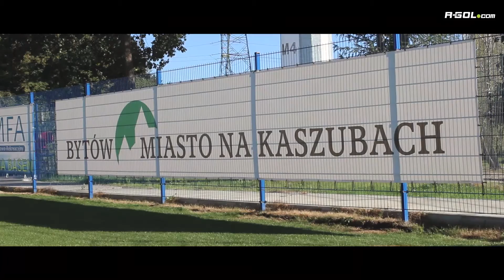15 par butów 15-lecie R-GOL. Bytovia Bytów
Z okazji 15-lecia firmy R-GOL postanowiliśmy odwiedzić zaprzyjaźnione kluby i akademie piłkarskie. Nie oczekiwaliśmy prezentów, a sami je rozdajemy! Każdą wizytę okraszamy dowolną parą butów piłkarskich dla najlepszego zawodnika w konkurencji „obij poprzeczkę”.

Bytów przywitał nas piękną, słoneczną pogodą. W świetnych nastrojach przyglądaliśmy się rozgrzewce zawodników, wtedy jeszcze nieświadomych, co za chwilę ich czeka. Po krótkich przygotowaniach do konkurencji, rozpoczęliśmy crossbarchallenge. Poziom był bardzo wysoki, w finałowej rundzie znalazło się 6 zawodników!

Ostatecznie zwycięzcą okazał się Karol, który przystąpił do konkurencji po 2 tygodniowej przerwie spowodowanej drobnym urazem kolana. Koledzy nie kryli zdziwienia, ale podobnie zareagował sam zainteresowany. Najważniejsze jednak, że pojawił się uśmiech i zadowolenie z nagrody. O to w tym przecież chodzi!